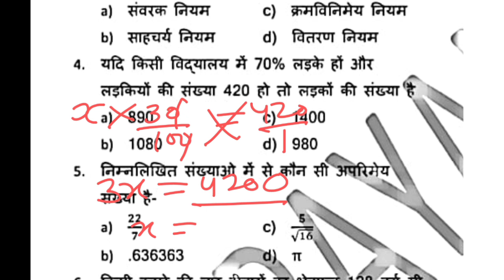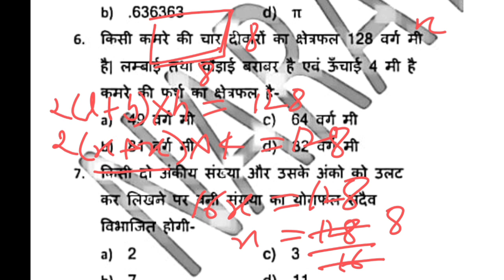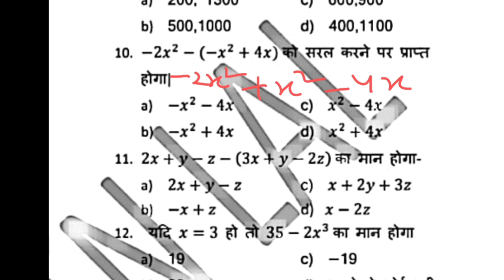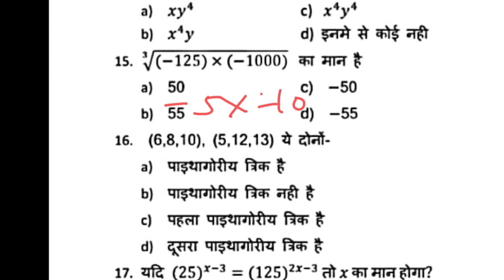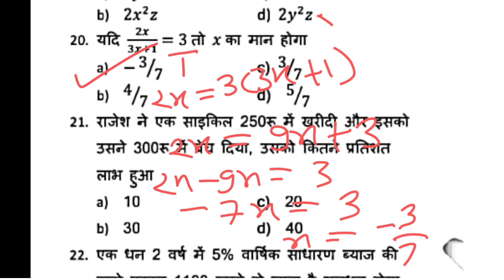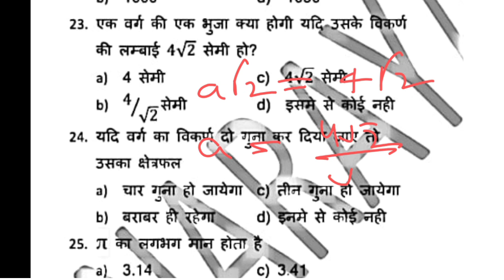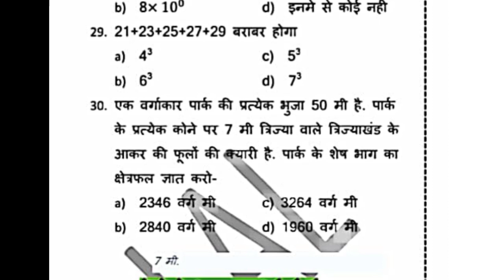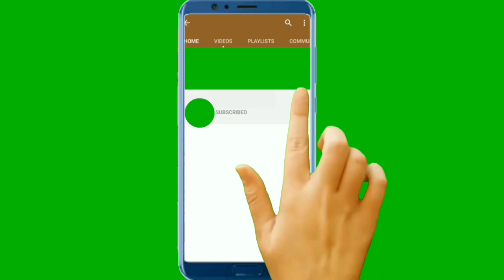Vidyagyan model paper 2021-22,VIDYAGYAN SCHOOL PREVIOUS YEARS PAPER,maths MODEL PAPER class 7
विद्याज्ञान प्रवेश परीक्षा कक्षा 6 की तैयारी के लिए बुक्स का लिंक

उपरोक्त किताब आपकी तैयारी के लिए सहायक सिद्ध होगी|

विद्याज्ञान प्रवेश परीक्षा 2021-22 की तैयारी करने वाले विद्यार्थी जो क्लास 7 की परीक्षा दे रहे हैं वह असमंजस की स्थिति में है कि उन्हें मॉडल पेपर कहां से मिलेगा कैसा पेपर आएगा कौन-कौन से सब्जेक्ट होंगे यह चिंता होना लाजमी है इसलिए आज हमने एक मॉडल पेपर तैयार किया गया है जो कि आप की परीक्षा के 100% अनूरूप है यह पेपर आपको एक परीक्षा के अनुरूप आइडिया जरूर देगा|
vidya gyan school model paper class 7,
vidya previous years paper
vidyagyan school model paper class 7 Hindi,
vidyagyan school model paper 2021 class 7 math,
vidyagyan school model paper 2021 class 7 aptitude test,
vidyagyan school model paper 2021 class 7 English,
विद्याज्ञान स्कूल मॉडल पेपर 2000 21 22 कक्षा 7 के लिए,
कक्षा 7 के लिए मॉडल पेपर विद्या ज्ञान के लिए,
vidyagyan school model paper 2021 class 7 th,
विद्याज्ञान स्कूल मॉडल पेपर हिंदी कक्षा 7, vidyagyan school model paper 2021 22 class 7 samanya Gyan,
विद्याज्ञान स्कूल मॉडल पेपर क्लास सेवंथ ऑल सब्जेक्ट,

Vidyagyan school,
Vidyagyan pravesh pariksha model paper,

Narayan Lal
narayan lal
NarayanLal,